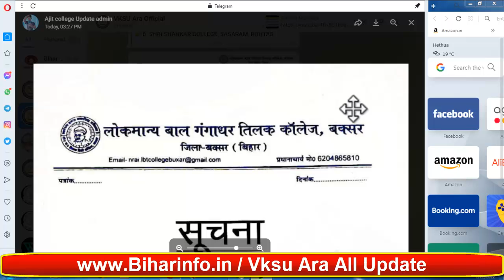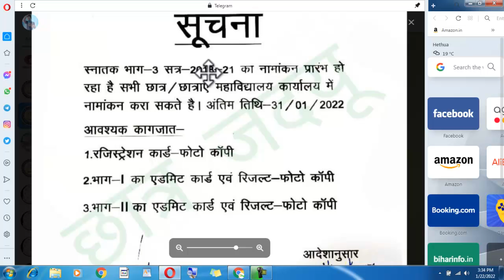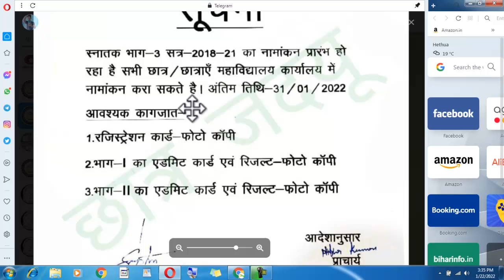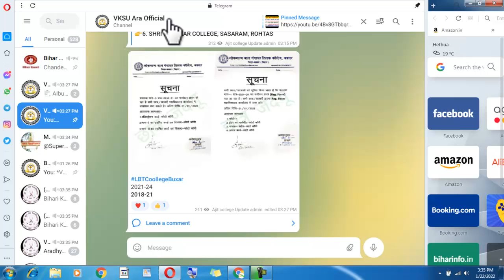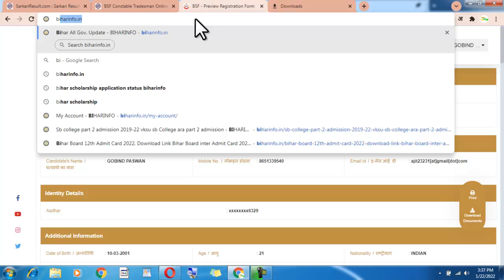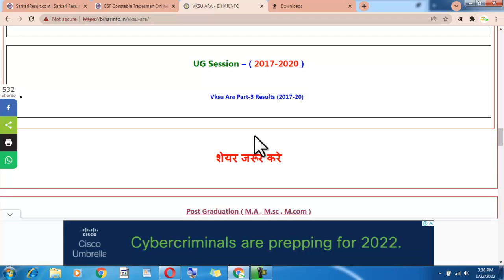Vksu Part 3 Admission Start 2018-2021 Vksu Part 2 Admission Notice 2019-2022 जान लिजिए सभी जानकारी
Vksu Telegram Group 👇 Session - 2020-23
से जुड़े
Vksu Telegram Group 👇 Session - 2019-22
से जुड़े
Vksu Telegram Group 👇 Session - 2018-21
से जुड़े
Vksu Telegram Group 👇 Session - 2021-24
से जुड़े

Vksu Ara , Veer Kunwar Singh University Ara
Ppu , Patliputra University patna
Mu , Magadh University gaya
Brabu , Bihar University muzaffarnagar
Lnmu , Lalit Narayan Mithila University Darbhanga
Bihar Board , bseb , BSEB
PU , Pu , Patna University
Pu , Purnea University
Mu , Munger University
Jpu , Jai Prakash University Chhapra
Bnmu , Bhupendra Narayan mandal University madepura
Nu , Nalanda University
IGNOU ,